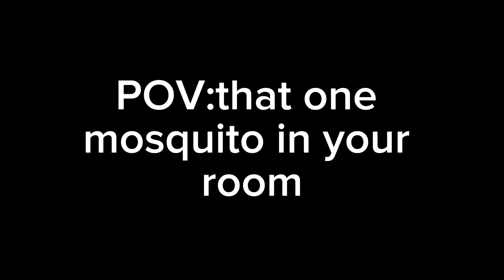That one mosquito